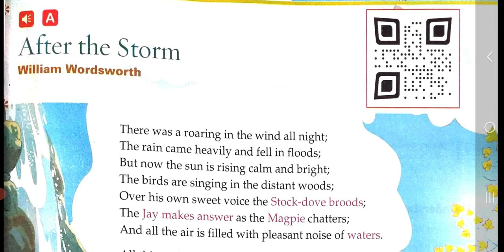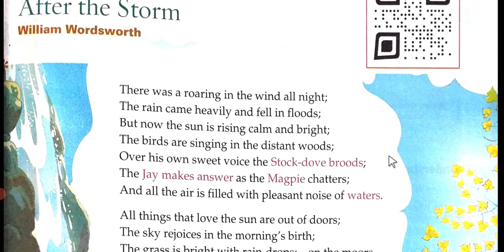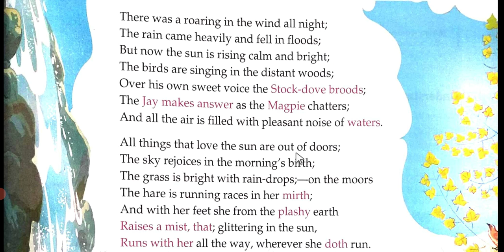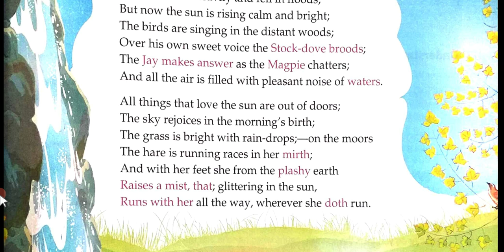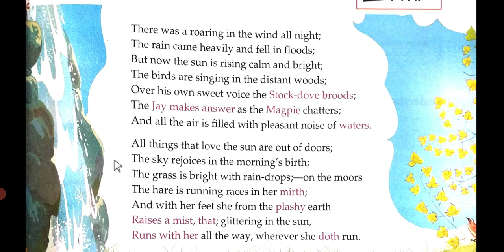POEM:- AFTER THE STORM BY WILLIAM WORDSWORTH EXPLANATION OF THE POEM.